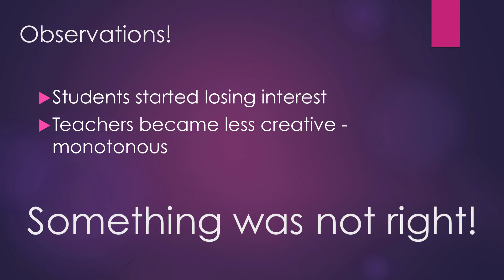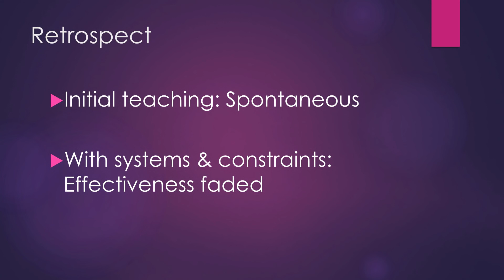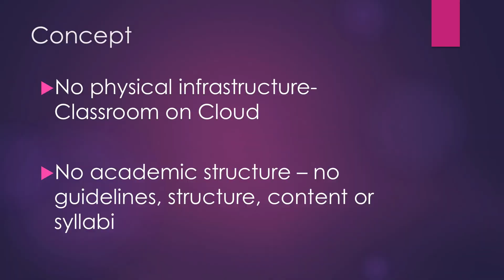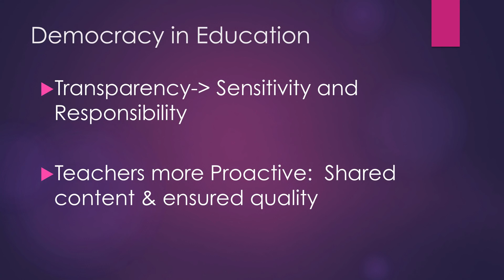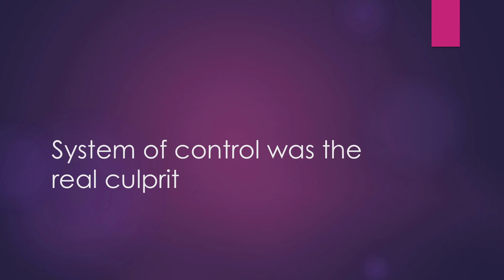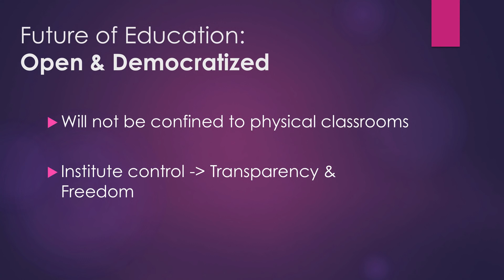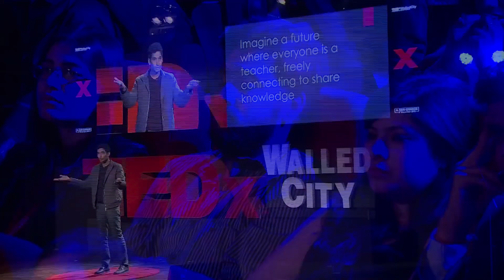Story of Vedantu | Everyone is a teacher | CEO Vamsi Krishna at TEDx WalledCity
Co-founder and Master Teacher of Vedantu Online Master Classes, Vamsi Sir, discusses about how the idea of Vedantu Online Master Classes seeded into his mind. Master Teacher Vamsi Sir, goes an extra mile to discuss what lies ahead of Online Master Classes, for better prospects and outstanding results.

Learn Live Online for FREE, with the Best Teachers across India @

Check out the FREE Online Master Class Webinars on all topics

Vedantu- Your Personal Tutor Online

Enjoy taking an impeccable edge over other students, embedded by constant revision, thorough guidance over any topic, you desire for.
Get an instant resolution to all your underlying doubts, all by just a quick registration to our impressive live sessions.
Our Exam modules, guiding you towards an enjoyable venture for Competitive Exams Preparation, as never before.
Our belief in prioritizing all the topics and sub-topics, can get the things easier and less time taking, only for you.